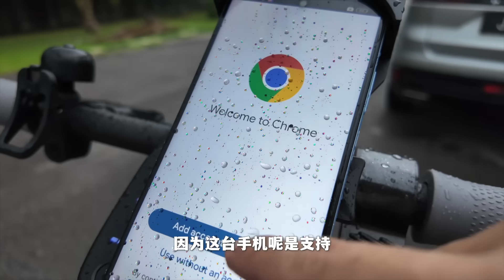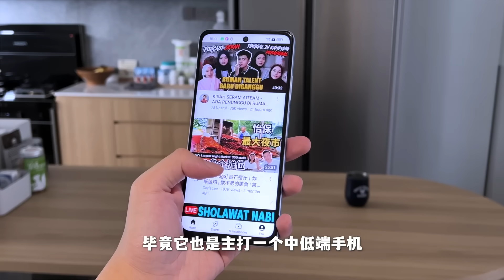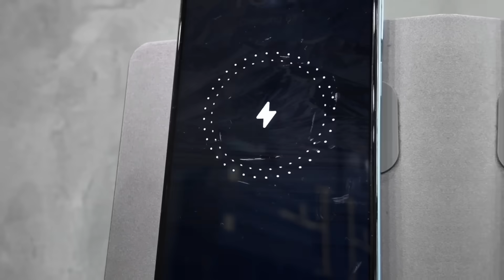RM700 堪称最“硬”防爆屏！OPPO A60 真de耐砸！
🛒最新款电视盒Svi 9P / Svi 9S ！极致的享受！

🛒最新！小云健身游戏圈 Sym Fitness Gym Circle
！又能健身瘦身！还能娱乐放松！搭配电视盒购买更优惠哦！

SviGo /ApoGo
【💰再次回购还能得到额外5%的优惠折扣,PM客服后台下单才有优惠哦】
【如果链接失效请联络我们领取最新链接！

🔥店里现货全新/开箱机/二手列表 - 09 May 2024

1.Xiaomi Band8 Active RM129
2.Maimo Watch RM139
3.Poco Watch RM199
4.Seagate 1TB Portable Drive RM249
5.Xiaomi Pad6 8+256GB RM1449
6.Honor X9B 5G 12+256GB RM1399
7.Redmi Note13 Pro 5G MY 8+26GB RM1399
8.Tecno Pova 6 Pro 5G 12+256GB RM999
9.Infinix GT20 Pro 5G 12+256GB RM1299
10.Asus ROG8 Pro Edition 24+1TB RM5999
11.Tecno Spark 20 Pro 12+256GB RM799
12.Samsung S24 Ultra 12+512GB RM5799
13.Infinix Note 40 Pro 5G 8+256GB RM1098

1.

1.Sony RX100V DSC-RX100M5 ZEISS Camera RM1999
2.RODE Mic Lightning RM99
3.Google Pixel 7 Pro 12+256GB RM1999
4.Arlo Pro2 4Wire-Free HD Security Cameras 1080p Smart Cam 4pcs -RM899
5.Lenovo Yoga Pad Pro 13inch 8+256GB Wifi RM1199
6.IPhone14 256GB RM2649